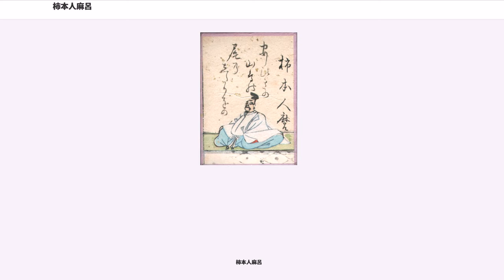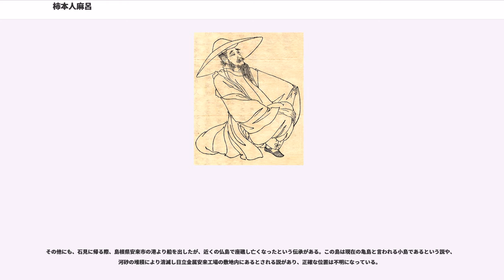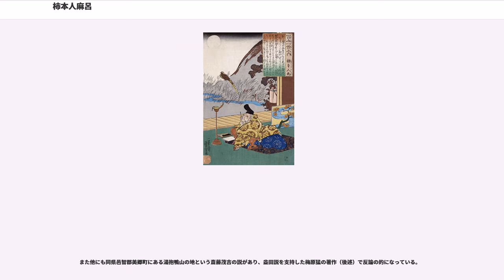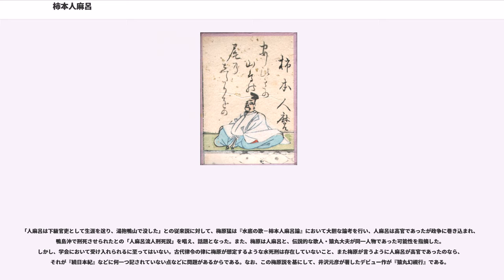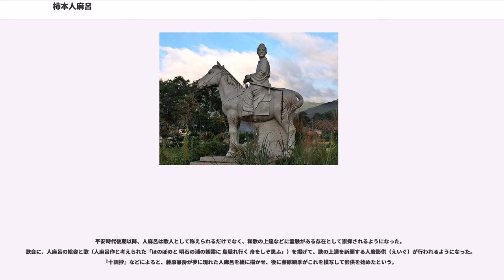柿本人麻呂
柿本人麻呂(かきのもと の ひとまろ、斉明天皇6年（660年）頃 - 神亀元年（724年）3月18日）は、飛鳥時代の歌人。名は「人麿」とも表記される。後世、山部赤人と共に歌聖と呼ばれ、称えられている。また三十六歌仙の一人で、平安時代からは「人丸」と表記されることが多い。

柿本氏は、孝昭天皇後裔を称する春日氏の庶流に当たる。人麻呂の出自については、父を柿本大庭、兄を柿本猨（佐留）とする後世の文献がある。また、同文献では人麻呂の子に柿本蓑麿（母は依羅衣屋娘子）を挙げており、人麻呂以降の子孫は石見国美乃郡司として土着し、鎌倉時代以降は益田氏を称して石見国人となったされる。いずれにしても生前や死没直後の史料には出自・官途について記載がなく、確実なことは不明である。

彼の経歴は『続日本紀』等の史書にも書かれていないことから定かではなく、『万葉集』の詠歌とそれに附随する題詞・左注などが唯一の資料である。一般には天武天皇9年（680年）には出仕していたとみられ、天武朝から歌人としての活動を始め、持統朝に花開いたとみられることが多い。ただし、近江朝に仕えた宮女の死を悼む挽歌を詠んでいることから、近江朝にも出仕していたとする見解もある。

江戸時代、賀茂真淵によって草壁皇子に舎人として仕えたとされ、この見解は支持されることも多いが、決定的な根拠があるわけではない。複数の皇子・皇女（弓削皇子、舎人親王、新田部親王など）に歌を奉っているので、特定の皇子に仕えていたのではないだろうとも思われる。近時は宮廷歌人であったと目されることが多いが、宮廷歌人という職掌が持統朝にあったわけではなく、結局は不明というほかない。ただし、確実に年代の判明している人麻呂の歌は持統天皇の即位からその崩御にほぼ重なっており、この女帝の存在が人麻呂の活動の原動力であったとみるのは不当ではないと思われる。歌道の秘伝化や人麻呂に対する尊崇・神格化が進んだ平安後期から中世、近世にかけては、『人丸秘密抄』のように持統天皇の愛人であったと記す書籍や、山部赤人と同一人物とする論も現れるが、創作や想像による俗説・伝承である。

『万葉集』巻2に讃岐で死人を嘆く歌が載り、また石見国の鴨山における辞世歌と、彼の死を哀悼する挽歌が残されているため、官人となって各地を転々とし最後に石見国で亡くなったとみられることも多い。この辞世歌については、人麻呂が自身の死を演じた歌謡劇であるとの理解や、後人の仮託であるとの見解も有力である。また、文武天皇4年（700年）に薨去した明日香皇女への挽歌が残されていることからみて、草壁皇子の薨去後も都にとどまっていたことは間違いない。藤原京時代の後半や、平城京遷都後の確実な作品が残らないことから、平城京遷都前には死去したものと思われる。

彼は『万葉集』第一の歌人といわれ、長歌19首・短歌75首が掲載されている。その歌風は枕詞、序詞、押韻などを駆使して格調高い歌風である。また、「敷島の 大和の国は 言霊の 助くる国ぞ まさきくありこそ」という言霊信仰に関する歌も詠んでいる。長歌では複雑で多様な対句を用い、長歌の完成者とまで呼ばれるほどであった。また短歌では140種あまりの枕詞を使ったが、そのうち半数は人麻呂以前には見られないものである点が彼の独創性を表している。

人麻呂の歌は、讃歌と挽歌、そして恋歌に特徴がある。賛歌・挽歌については、「大君は 神にしませば」「神ながら 神さびせすと」「高照らす 日の皇子」のような天皇即神の表現などをもって高らかに賛美、事績を表現する。この天皇即神の表現については、記紀の歌謡などにもわずかながら例がないわけではないが、人麻呂の作に圧倒的に多い。また人麻呂以降には急速に衰えていく表現で、天武朝から持統朝という律令国家制定期におけるエネルギーの生み出した、時代に規制される表現であると言える。

恋歌に関しては、複数の女性への長歌を残しており、かつては多くの妻妾を抱えていたものと思われていた（斎藤茂吉などによる見解）。近時は恋物語を詠んだもので、人麻呂の実体験を歌にしたものではないとの理解が大勢である。ただし、人麻呂の恋歌的表現は共寝をはじめ性的な表現が少なくなく、窪田空穂が人麻呂は夫婦生活というものを重視した人であるとの旨を述べている（『万葉集評釈』）のは、歌の内容が事実・虚構であることの有無を別にして...